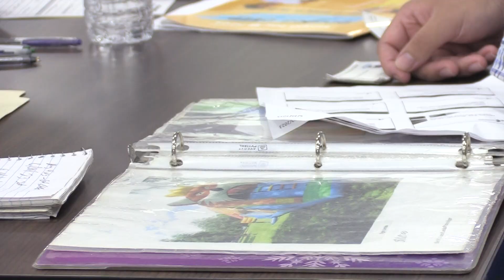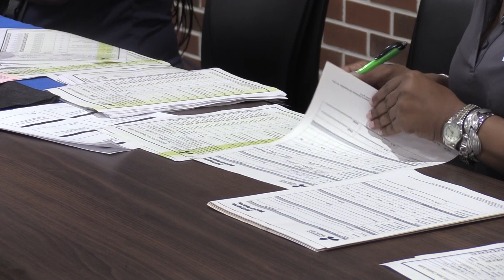Summer Hires 2023: HCC Ybor campus b-roll